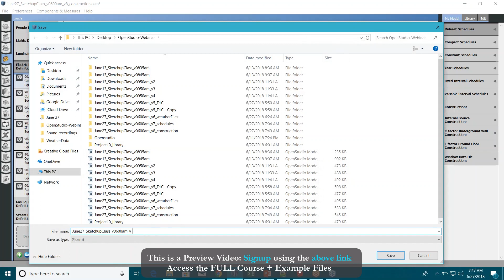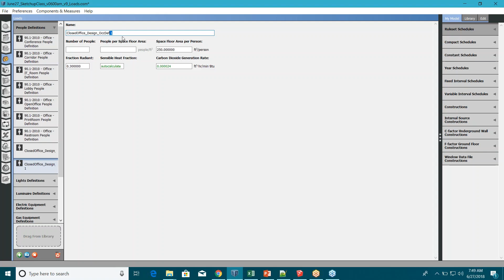How to model and edit Internal Loads in OpenStudio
Thanks for viewing this preview video from Energy-models.com. We hope it is helpful! To access the full video please sign up for the course

Hi everyone. We talked about construction set, just now. Now we are going to talk more on the loads, the definitions. Something like, people definition, or, occupancy definition. The lighting power density, plug loads, and other kind of information, all right. Basically, they are kind of internal loads. We already have worked on the constructions, construction sets or installations, from where you get external load. Something like, what you get from the surfaces of your building. Now, let's talk about internal loads.